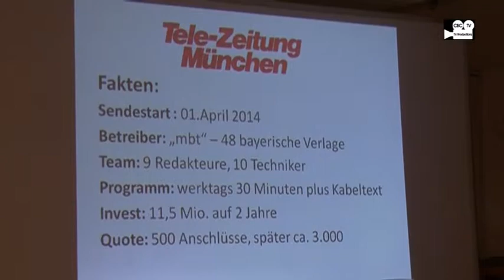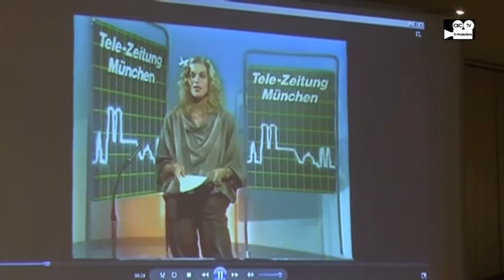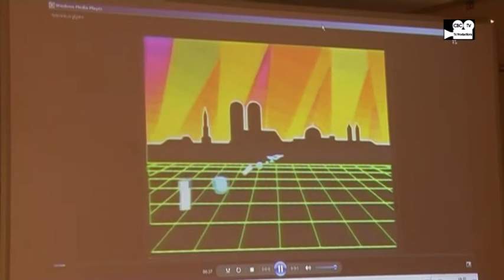Presseclubforum: 30 Jahre „Telezeitung München" -- 30 Jahre Privatfernsehen in Deutschland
Im Münchener PresseClub waren am 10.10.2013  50 Gäste und 12 TV Pioniere der allerersten Stunde des  Privatfernsehens in Deutschland zusammengekommen:

Der „Urknall des Privatfernsehens" und seine Überlebenden im PresseClub...
Das Forum zum 30 --jährigen Jubiläum der „Tele-Zeitung München" war facettenreich und  unterhaltsam.
Die persönlichen Lebensläufe und Statements der Macherinnen und Macher der Tele-Zeitung München, ihre Analysen und Anamnesen zum derzeitigen Status des „Patienten Privatfernsehen" ergaben kurzweilige und überraschende zwei Stunden.
„Wir hatten die totale Freiheit" konstatierte Uli Krenn, der später  als Chefredakteur namhafter TV-Programme und ehemaliger Chefredakteur des Branchenblattes w&v auch erkannte: Das war die prägende Zeit in meiner Karriere. Dagmar Werther, die TV-Innovatorin, die später mit „Leo`s" und „How Much" preisgekrönte neue Formate entwickelte, pflichtete bei: das Rüstzeug von damals war fürs spätere Fernsehleben „unverzichtbar". Heutzutage fehlten Risiko und Leidenschaft. Sundro Ganser, der als Kameramann und Regisseur mittlerweile Industrie-Events und Mega-Live-Produktionen  realisiert, ergänzt die Diskussion um eine nüchterne, wie bedenkliche Note: „Damals hatte ein Kameramann mehr verdient als heute, 30 Jahre später". Ganser kümmert sich derzeit nebenbei als Ausbilder und IHK-Prüfer um die fachliche Qualität der Mediengestalter.
Für Beate Schmitt-Aschmann war die damalige Bürgernähe mit vielen Vor-Ort-Formaten beispielhaft für eine neue TV-Zukunft. Das ist eine Farbe, die neues Fernsehen wieder interessant machen kann. Obwohl von der Politik gefördert habe die Tele-Zeitung München keinen politischen Druck verspürt. Dete Klein, Cutter und Musiker, der nach der Tele-Zeitung große Stoffe für die öffentlich-rechtlichen Sender zu erfolgreichen Dokus verarbeitete meinte: „damals musste man aus nichts Gold machen" und „ der Wagemut und die Gewissheit fehlen, dass man auch heute ein gutes Stück auch aus mäßigem Material schöpfen kann.."
Zur Überraschung der Redaktion „schneite" mit Verspätung der ehemalige Kameramann, später Technik-Chef von tv.münchen und Gründer der Bayerischen Akademie für Fernsehen/BAF Thomas Zecher vorbei. Der legendäre Visionär kam, trotz Schneefall, aus Metzingen noch rechtzeitig mit seinem engagierten Statement ins Forum: „Der Urknall im Fernsehen kommt jetzt erst": die User und Zuschauer machten dank neuester Technik längst ihr eigenes Programm, kreativ und engagiert, professionell und vollkommen unabhängig. Der Beginn eines erfolgreichen Fernsehprogramms liege in den Händen der Zuschauer. „Wer braucht denn heute noch Fernsehsender?" An dieser Stelle erntete Zecher nach kurzer Schrecksekunde langen Beifall im Forum. Auch Zecher betreibt mit Ermstal-TV einen eigenen TV-Sender mit TV-Workshops an Schulen und Vereinen.
Sein ehemaliger Kamerakollege Michael Preushler pflichtete bei. Er hatte schon vor Jahren einen eigenen TV-Kanal im Web etabliert: „EBE-tv" zeigt freie Nachrichten für den Landkreis Ebersberg. Außerdem wurden unter den zahlreichen Gästen im Forum gesehen: Norbert Kiefer, Tele-Zeitungs-Kameramann und TV-Produzent, Herbert Schnaudt, der als Geschäftsführer der mbt die Tele-Zeitung abwickelte, Karl Wohlhüter BR-Legende und Gründungsvater des privaten Hörfunks in Bayern, Chris Beyersdörfer, die den Business-Channel CBCTV.de gründete, Dr. Helmut Kolitzus, einer der ersten HFF-Studenten, der später Mediziner wurde , Susanne Tidow ehemals BLM, jetzt Literatur-Expertin  sowie  Michael Märzheuser,  ein Hörfunkpionier und späterer Pressesprecher des Bundestages.
Moderiert wurde der Abend von  der  renommierten  Medienjournalistin Sissi Pitzer, die schon vor 30 Jahren über die „Tele-Zeitung München" schrieb. Viele Videobeispiele trugen zur Authentik des Abends bei. Präsentiert und zusammengetragen von Vorstandsmitglied Uwe Brückner, ebenfalls  Redakteur der „Tele-Zeitung" und Organisator der Veranstaltung.
Eine Zustandsbeschreibung, die den Abend lange überdauern dürfte kam von Dieter Mudrak, Mitglied der „Tele-Zeitung" und versierter TV-Autor. Seiner Meinung nach liegt das „aktuelle TV-Dilemma in der Struktur der Sender selbst. Oben regierten Investoren, im Management Controller und im Programm Juristen". Die Schlüsselqualifikation sei dabei das Dirigat eines Verwaltungsapparates und Programmentscheidungen seien geprägt von der eigenen Daseinsfürsorge.

Uwe Brückner